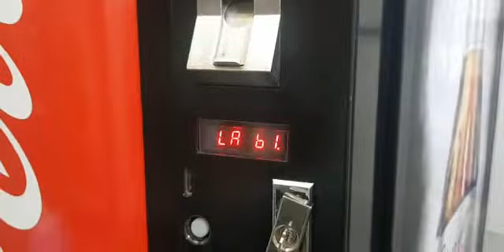Ref.02088 màquina vending vendo vdi 544